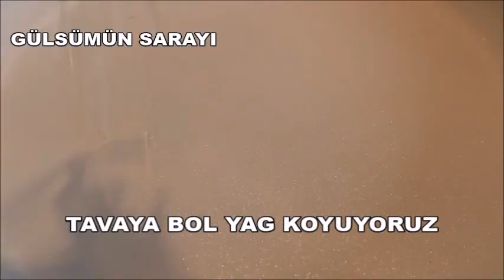KOZALAK MANTISI / kozalak manti / kiymali manti / manti tarifi / NEFIS YEMEK GÜLSÜMÜN SARAYI